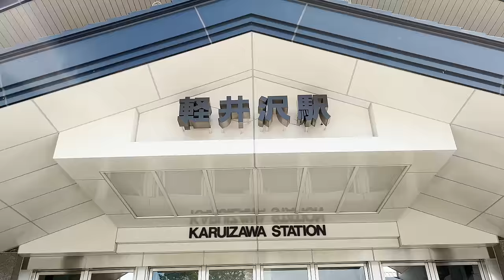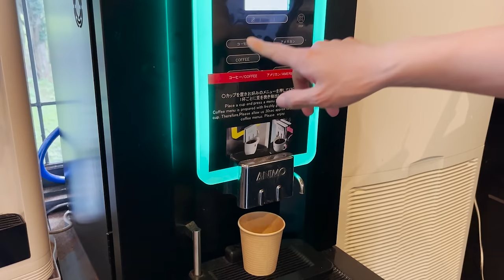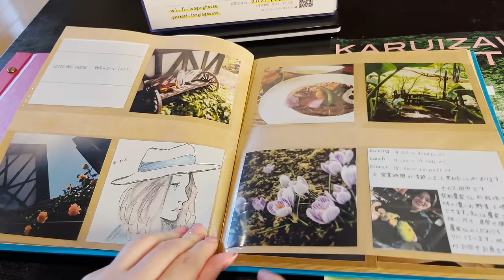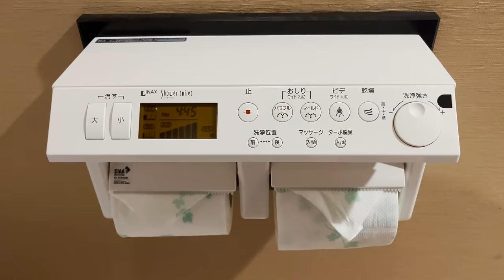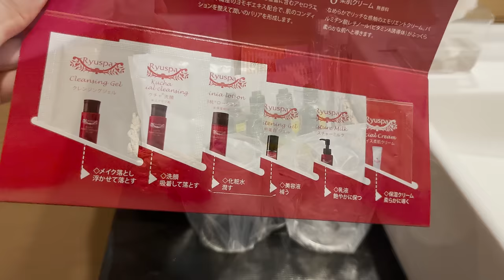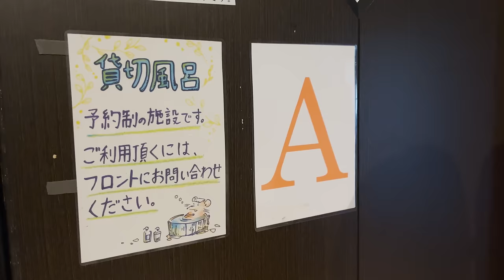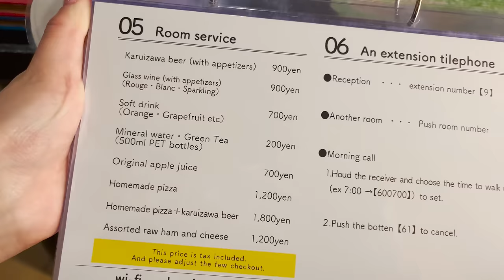Staying at a Western-style Hotel with a Terrace in Japan | Longing House Karuizawa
Longing House is a hotel located in Karuizawa, Nagano Prefecture. The Western-style building was very cute and the vegetable dishes were so delicious.
There are many types of hotels and you can choose the grade. You can't choose the room type, but you can request which room you want to stay at. We stayed in a Western-style room on the first floor. It was a very nice room with a terrace. This is one of the recommended hotels if you go to Karuizawa.

🚃🚶‍♀️How to get to Longing House
5 minutes by taxi from Karuizawa station

💰Price
27,600 yen (199.08 USD / € 197.28) for 2 people
*The price varies depending on the room and season.

⌛️Time Stamp
0:00 Opening
0:12 Heading to the hotel
0:49 Longing House
3:26 Room Tour
7:15 Private open-air bath
8:55 Dinner
11:00 Good night
11:29 Good morning
12:01 Check out